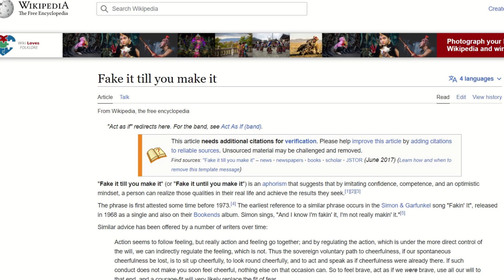Warum Frauen die guten Männer ignorieren und Player wählen (und wie du es FÜR DICH nutzen kannst!)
In diesem Video geht es um Player, also Aufreisser-Typen, für die Frauen die tollen Männer links liegen lassen.

Das im Video erwähnte Video: "Moderne Frauen sind kein Heiratsmaterial - warum Männer sich nicht für moderne Frauen interessieren"

Auch dieses Video dürfte euch interessieren:
"Wir Frauen brauchen keine Männer" - 100 Gründe, warum Frauen Männer eben doch brauchen. In unter 4 min 🙂🙂

+++Wenn ihr diesem Kanal wachsen helfen möchtet, könnt ihr gerne Videos teilen, die ihr gut ausgearbeitet findet und in verschiedenen Foren wie Reddit etc. posten. Das würde ich sehr schätzen!

Tamara Wernli ist Gesellschaftsbeobachterin und Publizistin.

Alle verwendeten Fotos sind von der free foto-Seite die Videos von und/oder aus der Google-Bildersuche für lizenzfreies Bildmaterial und zur Wiederverwendung freigegeben. Falls ein nicht-lizenzfreies Bild oder eine falsche Kennzeichnung dabei ist, senden Sie mir bitte eine Email an . Ich werde mich sofort um Aufklärung bemühen.